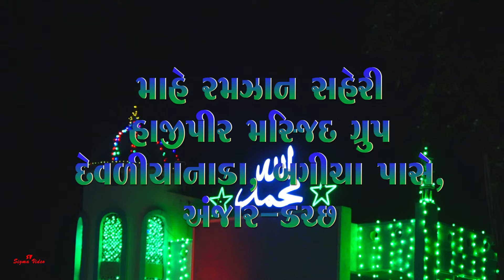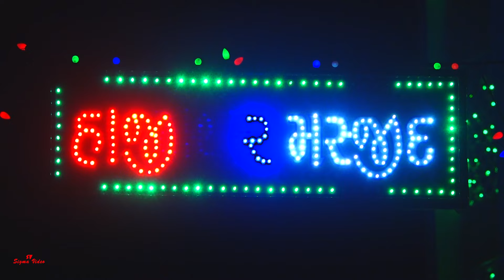Anjar Hajipir Masjid Ramzan Saheri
Sehri is an early morning meal eaten before daybreak. Then, they are forbidden from eating or drinking water throughout the day until after sunset when they are to break the fast with an evening meal known as iftar. There are set times for eating both meals.

NAAT KHWAN : QARI ANEES AKBARI